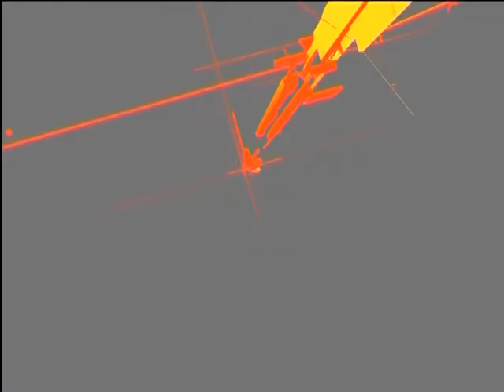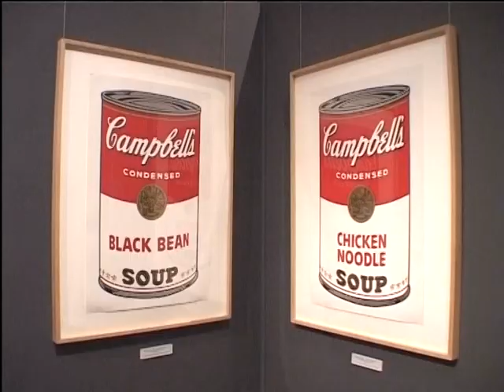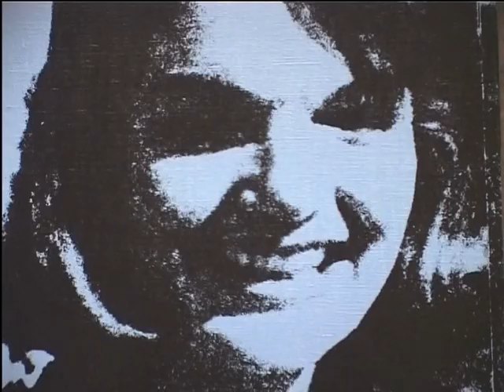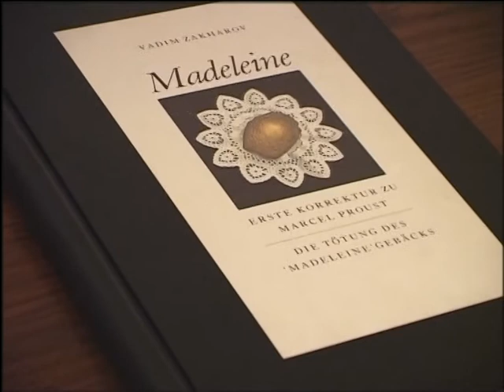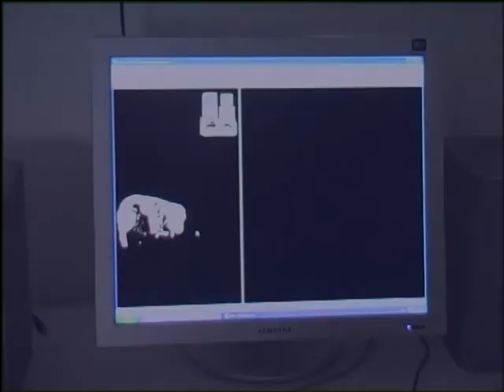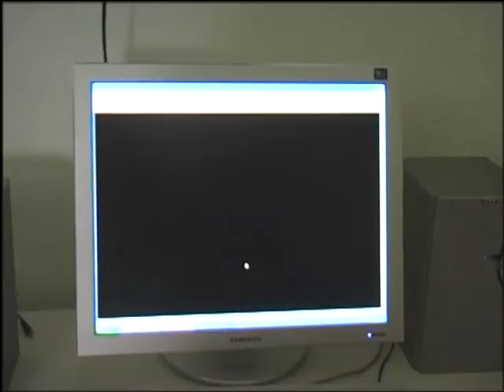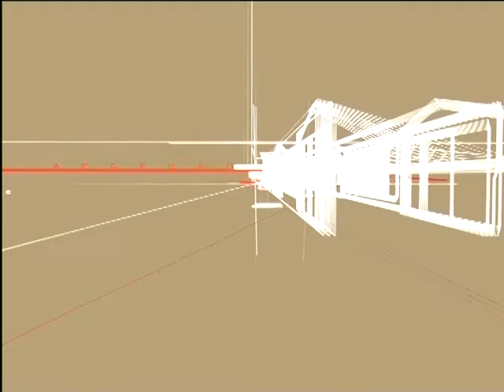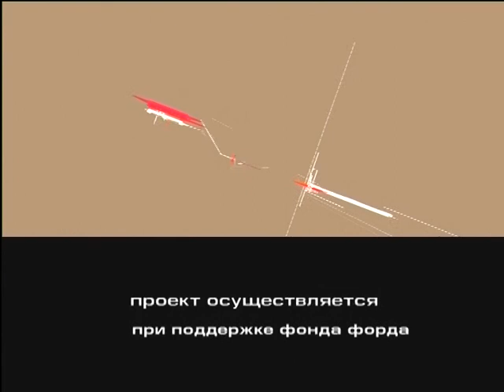Лексикон современного искусства. Часть 2.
2006 год. Идея: Любовь Сапрыкина. Автор, режиссер, текст от автора: Светлана Демьянова. Оператор: Владимир Дубровский. Звукорежиссёр: Роман Скареднов. Монтаж: Ирина Фельдман. Оформление: Елена Китаева, Илья Трушевский

Энди Уорхол, концептуализм, Art Business Consulting, нет-арт, рек-арт - ваш словарный запас пополнится еще несколькими понятиями из лексикона современного искусства, а это значит, что непонятное может стать еще немного доступнее и ближе. «Жизнь» – короткое слово. Всего 5 букв! Задача художника и состоит в том, чтобы наполнить его разными смыслами